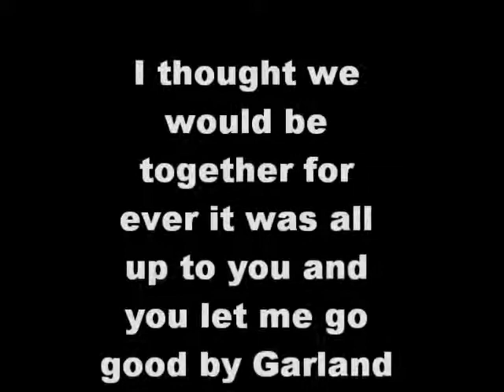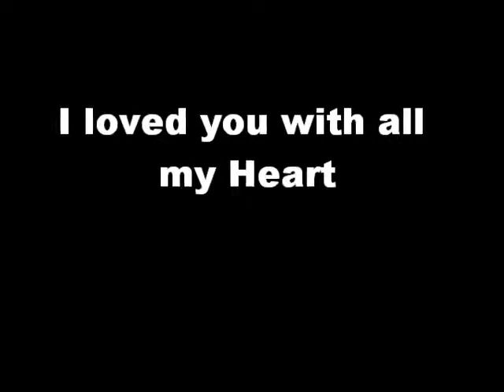My Movie (16)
Good by Garland